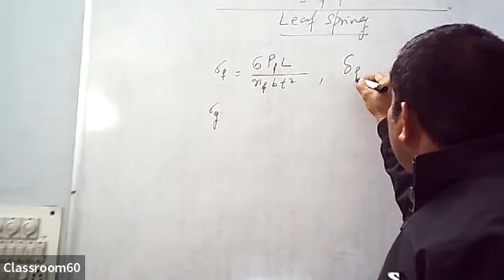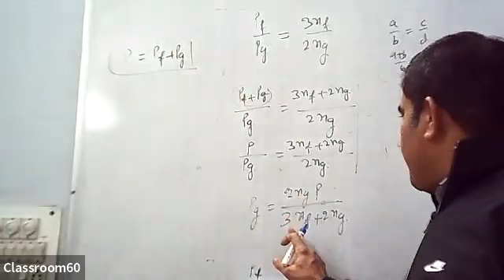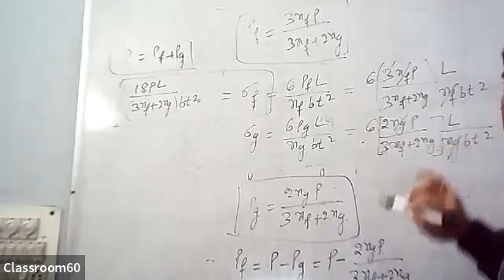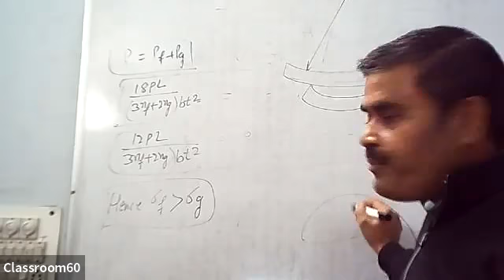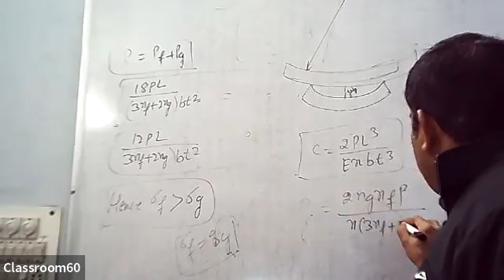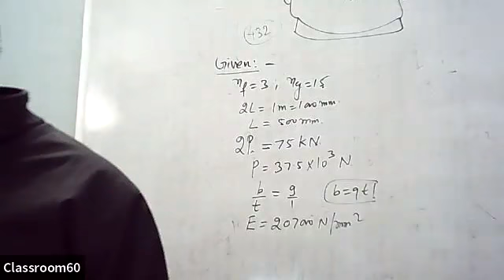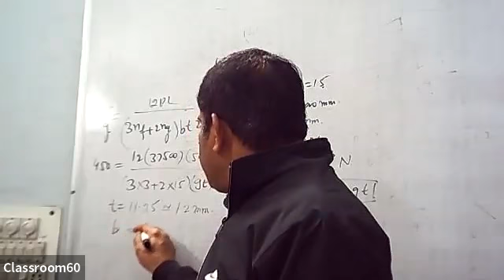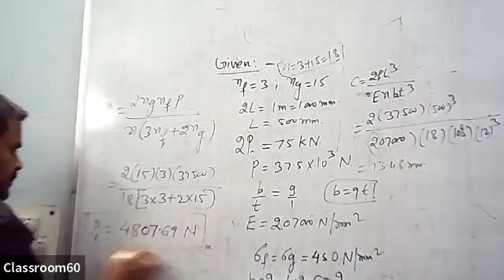Leaf spring continued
Design Of Leaf Spring|Numerical on Leaf Spring